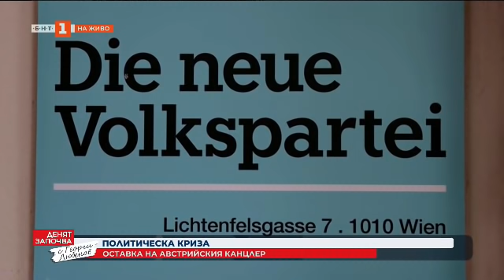По света и у нас – 10.10.2021, 08:00 часа, по БНТ